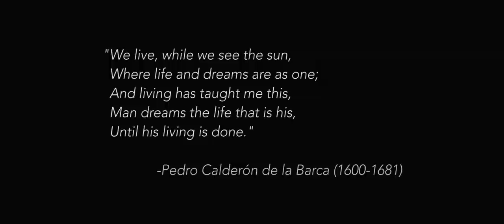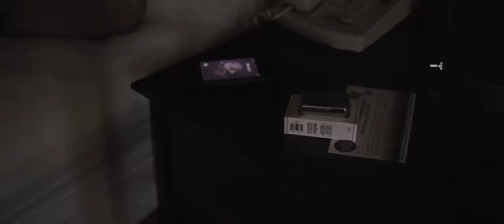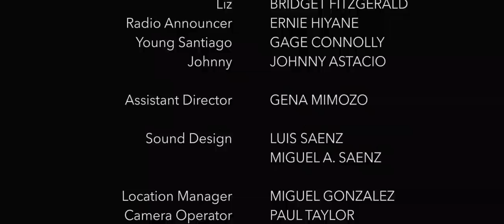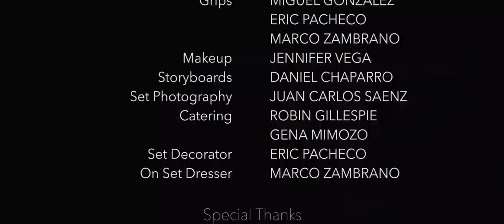A Life in Shadows Short Film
Thank you for checking out our small film.

SYNOPSIS:
Sander maintains a delicate balance in his life. On one end, he keeps his wife and his social life, where he is most content. He keeps his professional life on the other side, a dark secret he keeps only to enable him to support his family. Under no circumstance do the two ever cross, until an old friend comes to visit: the only person that connects both facets of Sander's life.

Release Date: 2013
Genre: Crime Drama
Language: Spanish (English Subtitles)
Starring: Carlos A. Gonzalez, Miguel Belmonte, Jasmith Marin, Bridget Fitzgerald, Walker Ames, Gage Connolly, Johnny Astacio, Charles Lopez, Luca Bozzo and Besuard Vucetaj
Directed By: Ernie Hiyane
Written By : Ernie Hiyane and Eric Pacheco
Cinematography by: Paul Taylor
Edited by: Luis Saenz
Original Music by: Miguel Saenz and Ernie Hiyane
Casting by: Judith Kenny
Produced By: Ernie Hiyane and Christopher Jason Bell